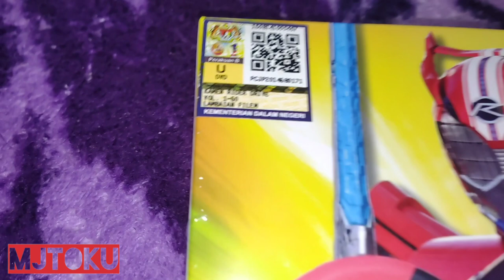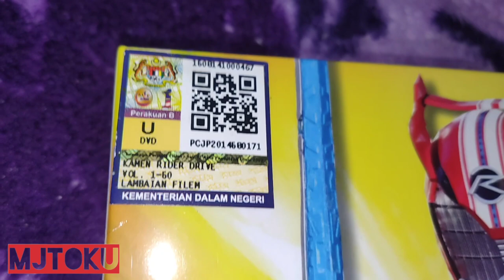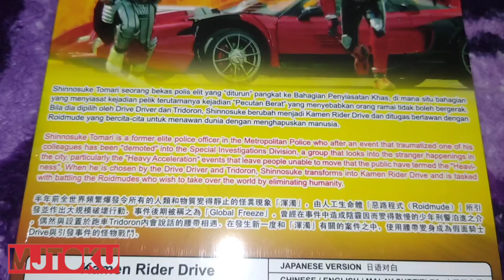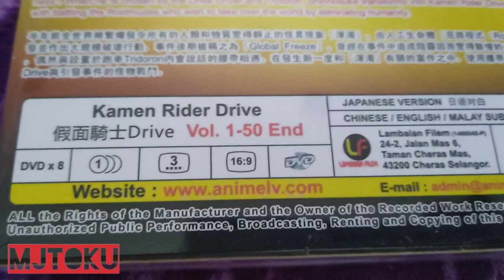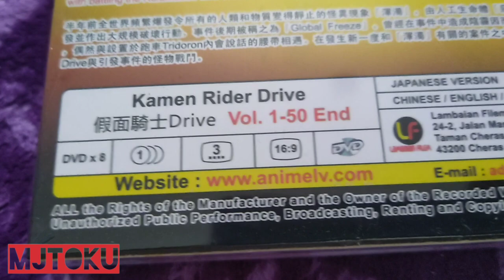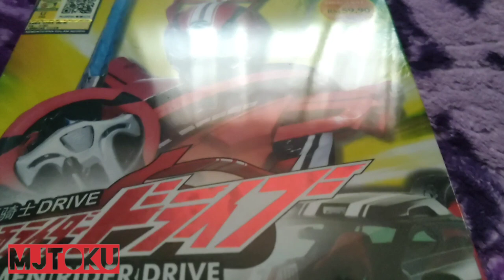review showoff kamen rider drive dvd box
Kamen Rider Drive (仮面ライダードライブ, Kamen Raidā Doraibu) is a Japanese tokusatsu television series serving as the 16th Heisei Kamen Rider Series, and 25th series overall. Riku Sanjo returns to the Kamen Rider Series to serve as Drive's lead screenwriter, with Ryuta Tasaki as director.
-Wikipedia-